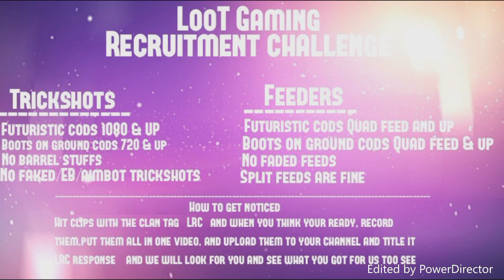LooT Gaming Recruitment Challenge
Hope you guys all go for the challenge . No Due date for now. If anyone has any questions add us on social medias or PSN. If you record or edit you can go for it as well.

PSN Gamertags-

PS3- LooT-Glxze LooT-Poukie
PS4- LooT-Glxze z_Glxze

Kik- Realshotter14 LooTBlade ojeremyy